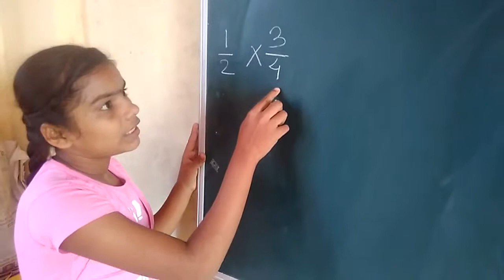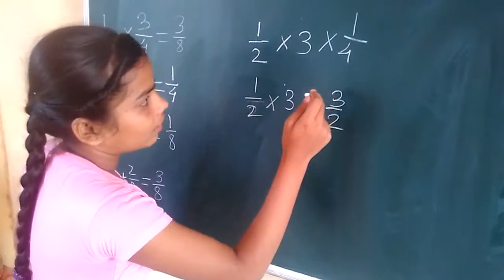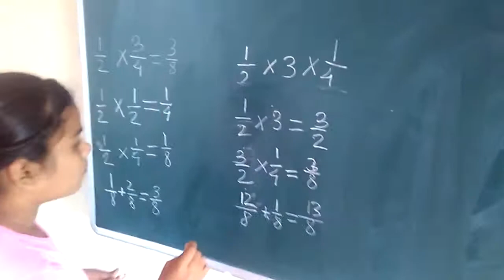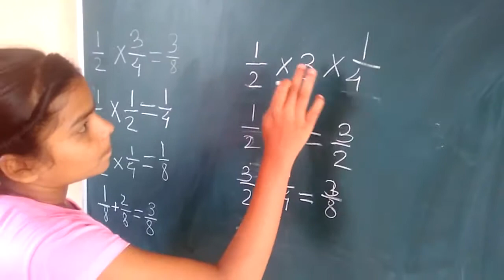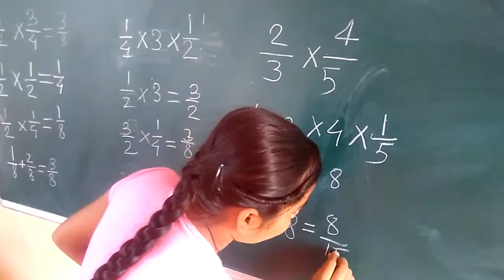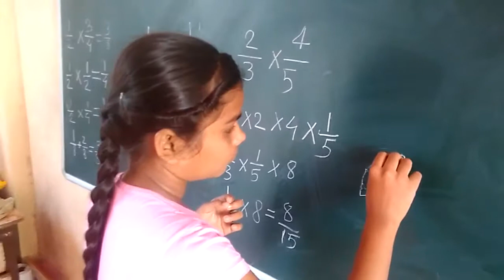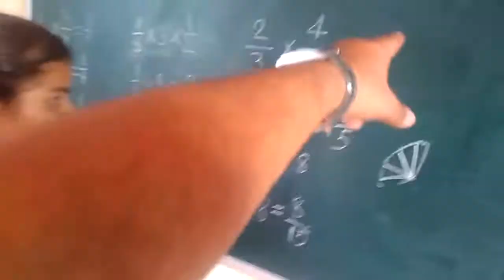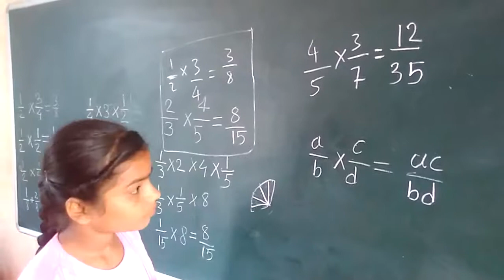MENTOR - Multiplication of Fractions with Understanding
Pause the video and try to solve the problem on your own before you see the solution.

To know more about this program check the and to know about the teacher, check the blog